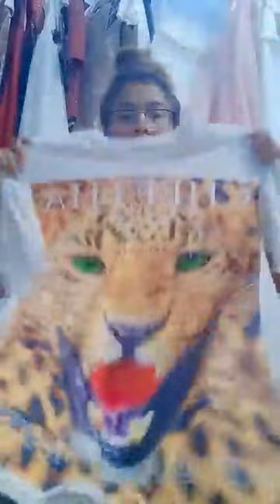Hà Bi Ngô Ăn Mặc - Áo gì mà cực Trẻ Trung, cực Dễ thương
Cho vẻ ngoài chất hơn khi diện áo ngắn tối giản, hình hoạ dễ thương mix cùng giày ankle boots
- Hà Bi hướng dẫn -